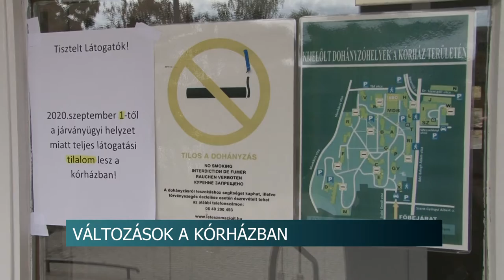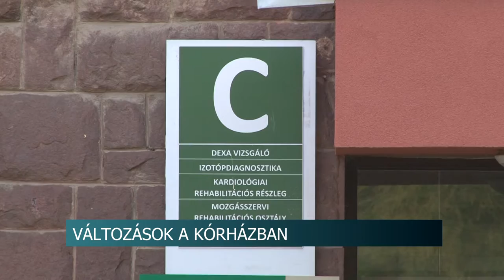A környező megyék koronavírus fertőzöttjeit is a Balassa János Kórházban kezelik majd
Újabb változásokat hozott a Tolna Megyei Balassa János Kórház életében a koronavírus járvány második hulláma. A D épület valamennyi emeletén koronavírussal fertőzött betegek ellátása zajlik majd, és az újonnan életbe lépett országos eljárásrend értelmében a Tolna, Baranya, Somogy és Fejér megyei fertőzöttek kórházi ellátására is a Szekszárdi kórházat jelölték ki.